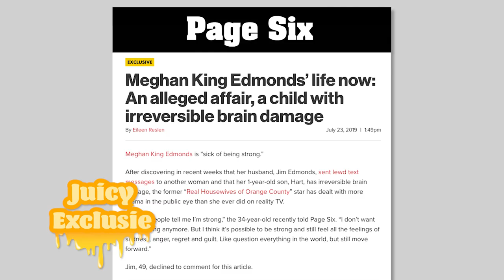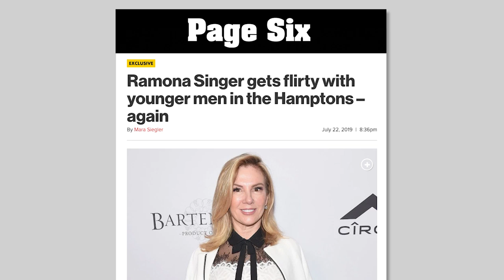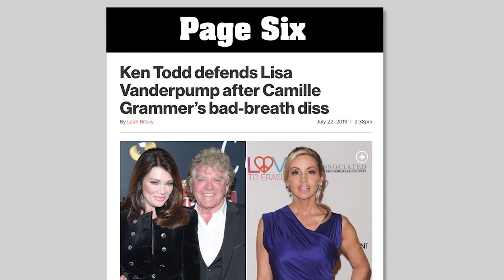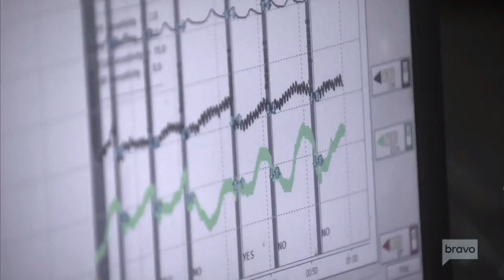LVP's bad breath means more bad blood with the 'Housewives' | Page Six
On this week's "Housewives Hangover," Ramona Singer flirts with younger men in the Hamptons, while Kim Zolciak and her family get kicked off a flight. "RHOC" star Meghan King Edmonds breaks her silence about her husband's affair, plus, the ladies of "The Real Housewives of Beverly Hills" are still attacking each other at the reunion. Find out who else made the list with your host, PageSix.com's editorial director, Maggie Coughlan.

Page Six TV is the half-hour daily gossip and pop culture show modeled after the iconic New York Post gossip column and airs weekdays across the nation.

Backed by the New York Post newsroom, Page Six TV takes you inside the day's top stories, delivering behind-the-scenes details from exclusive sources. Co-hosts Bevy Smith, Elizabeth Wagmeister and Carlos Greer deliver inside information on the stories that everyone is talking about from coast to coast.

Page Six TV is the highest-rated nationally syndicated entertainment news magazine in a decade, delivers in-the-know gossip and news from entertainment, culture, media, finance, real estate and politics.

Page Six Style has the latest news on celebrity style including fashion trends, red carpet photos, and beauty tips.